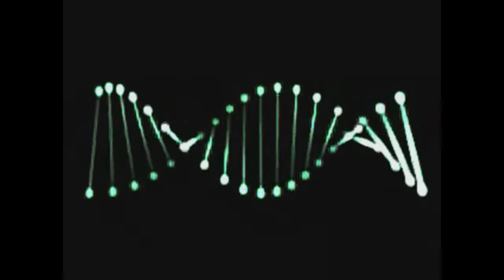CoD Black Ops-iiTz iRush And iDaaaaz Dualtage Starry Eyed 720p (HD)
Are Dualtage